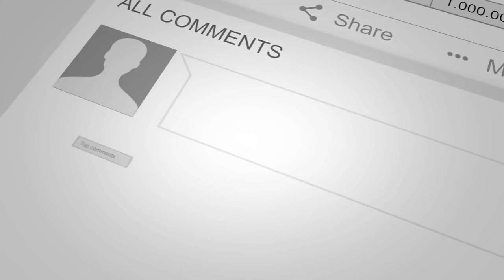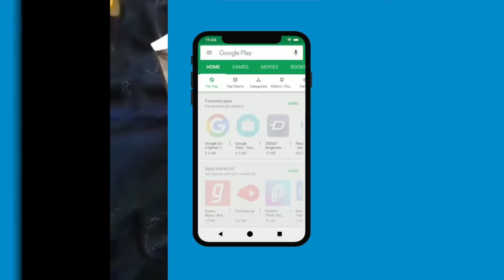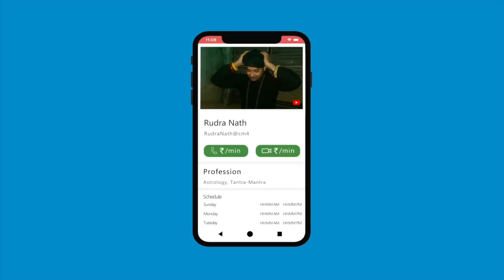होली विशेष : कामाख्या सधना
कामाख्या मंत्र सिद्धि होली की रात में।

Alakh Aadesh!